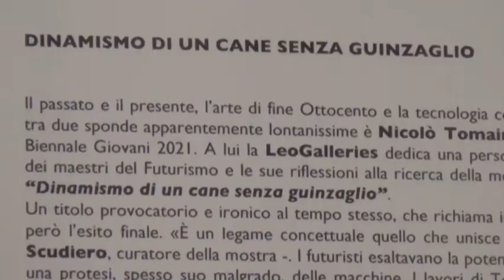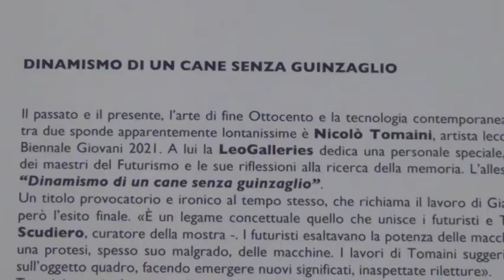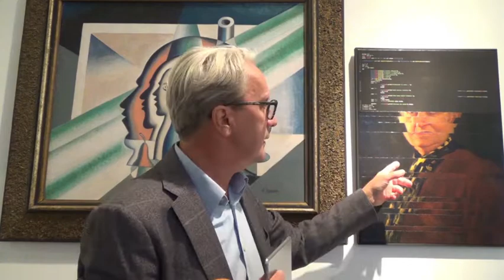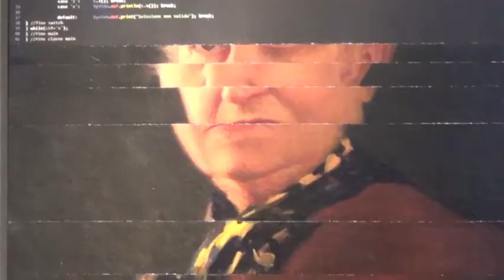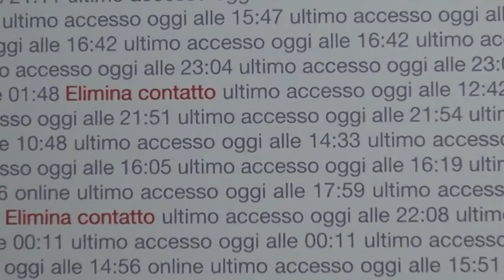Nicolò Tomaini, "Dinamismo di un cane senza guinzaglio"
Maurizio Scudiero, direttore Archivio Depero e Baldessari, Filippo Mollea Ceirano, giornalista, e Nicolo Tomaini, artista, raccontano la mostra "Dinamismo di un cane senza guinzaglio",  che sarà nei nostri spazi fino all'11 di novembre.

La personale di Tomaini è a confronto con opere futuriste, il fil rouge è il mito della velocità, rivisitata dal giovane artista lecchese in chiave disincantata e graffiante.